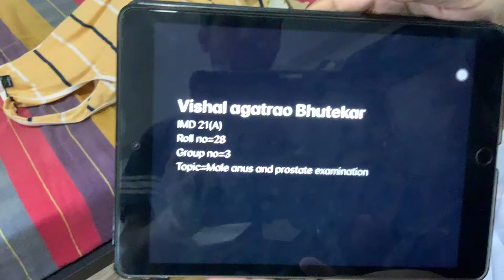Anus and prostate examination